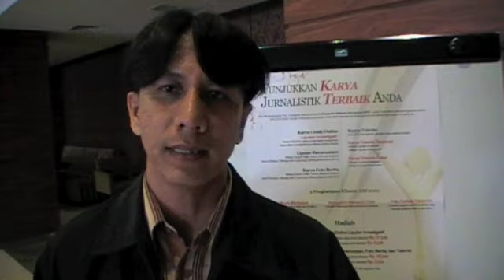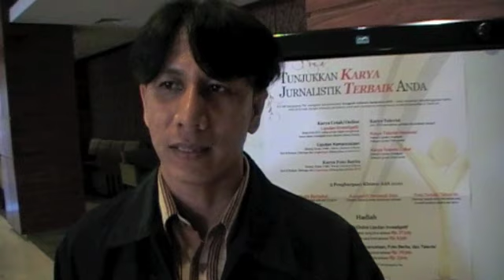AAS 2010 - Testimoni Peserta Workshop Padang